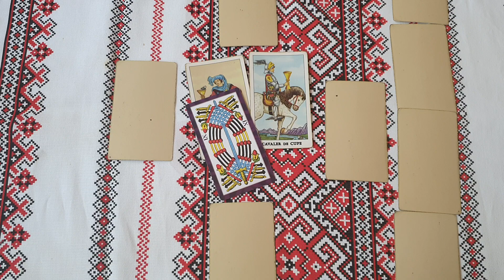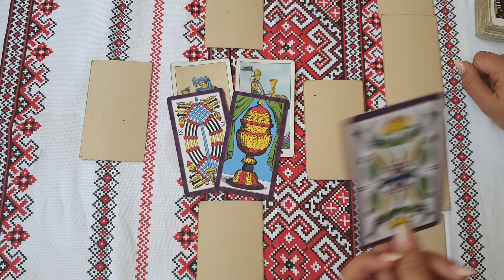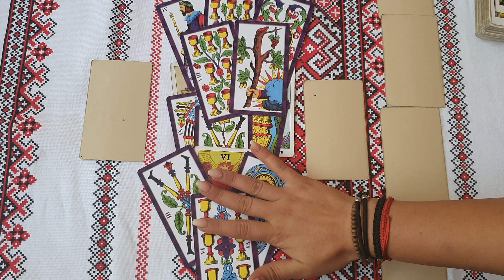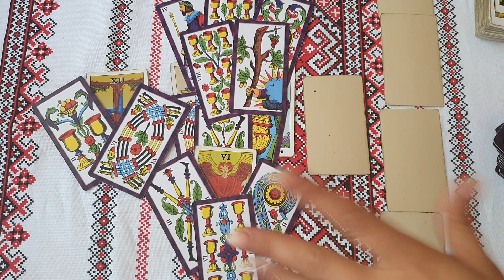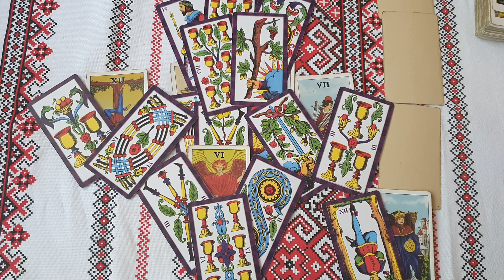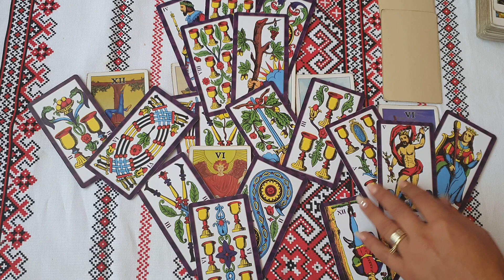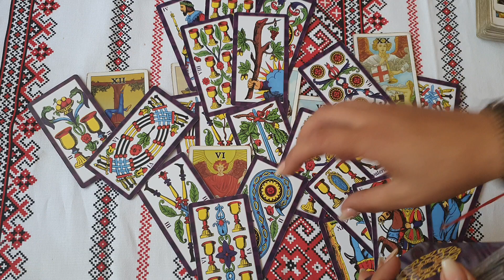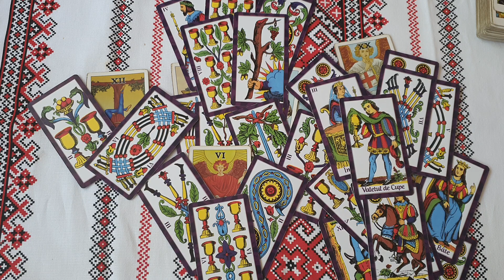Etalare Speciala !!! Crucea Celtica !!!Fecioara !!!Octombrie, Noiembrie,Decembrie 2020!!!